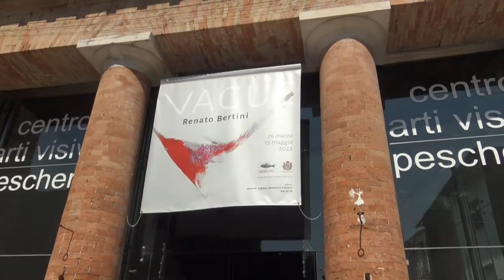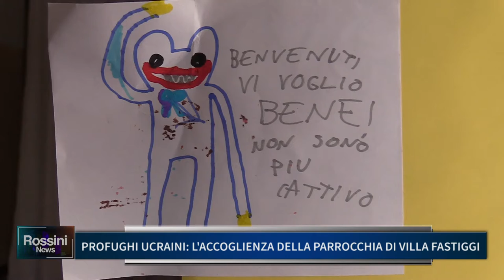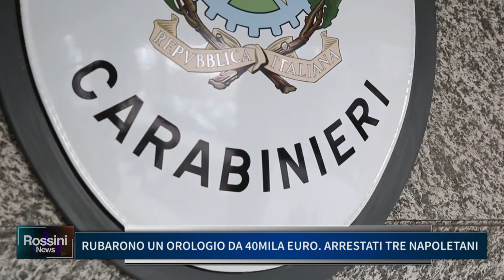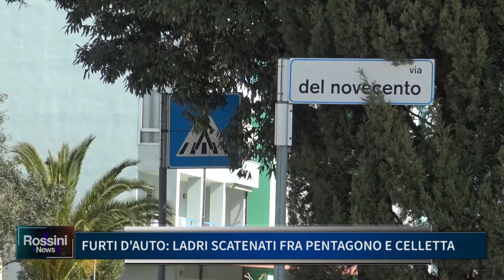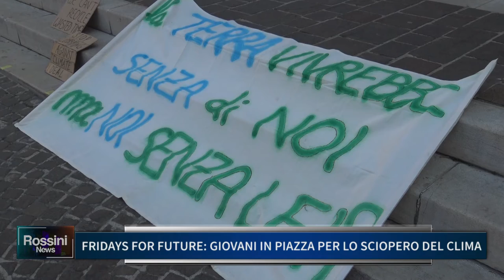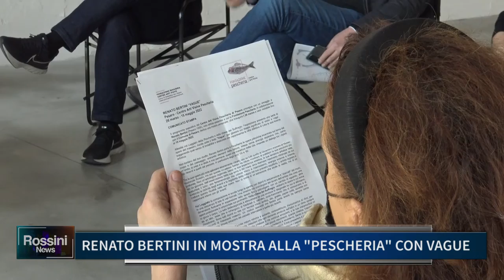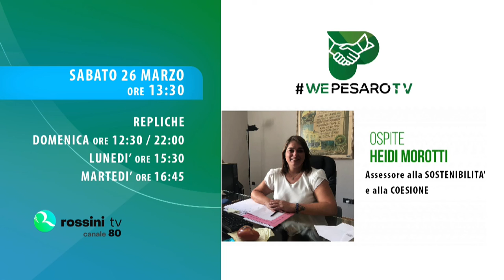ROSSINI NEWS 25 MARZO 2022